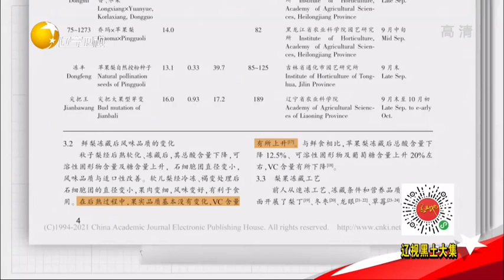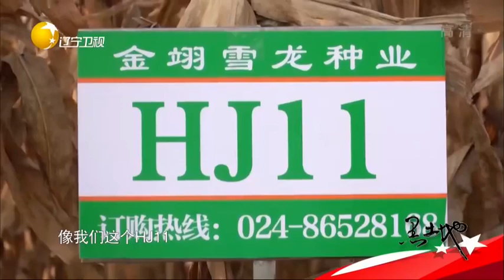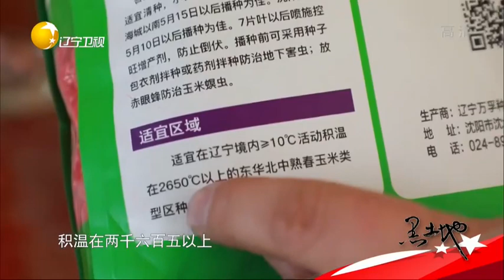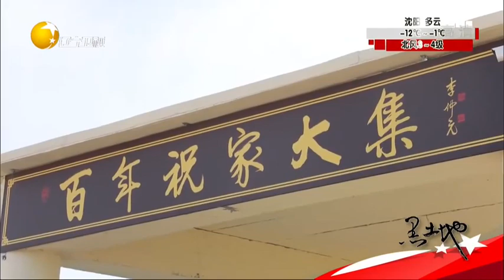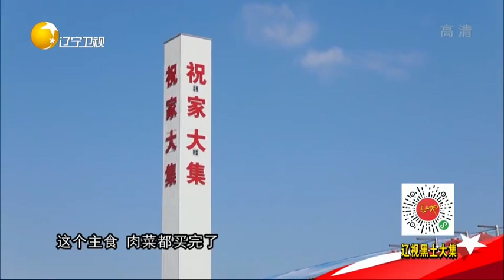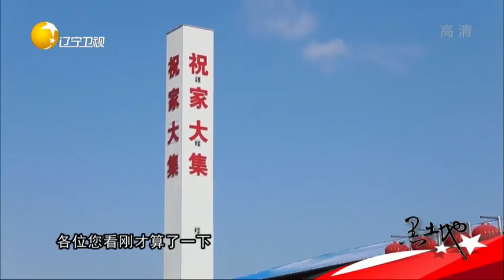黑土地 20220212：花样饺子包起来